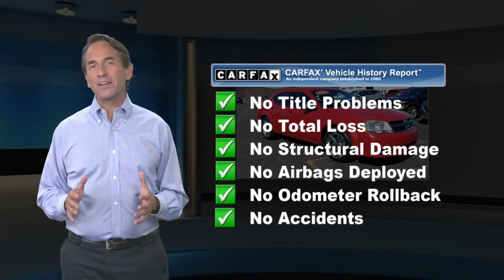Used 2013 Dodge Avenger SE, Muncy, PA T20137844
ONLY 68,946 Miles! WAS $9,275, EPA 29 MPG Hwy/21 MPG City! 18" X 7" ALUMINUM CHROME CLAD WHEELS, CD Player, UCONNECT VOICE COMMAND W/BLUETOOTH, 25Y SE CUSTOMER PREFERRED ORDER SELEC... SIRIUSXM SATELLITE RADIO W/(1) YEAR S...KEY FEATURES INCLUDECD Player. Dodge SE with Redline 2-Coat Pearl exterior and Black Interior interior features a 4 Cylinder Engine with 173 HP at 6000 RPM*.OPTION PACKAGES18" X 7" ALUMINUM CHROME CLAD WHEELS, UCONNECT VOICE COMMAND W/BLUETOOTH Bluetooth streaming audio, auto-dimming rear view mirror w/microphone, remote USB port, SIRIUSXM SATELLITE RADIO W/(1) YEAR SERVICE, 25Y SE CUSTOMER PREFERRED ORDER SELECTION PKG 2.4L PZEV I4 engine, 4-speed auto trans.EXPERTS RAVEEdmunds.com's review says "The 2013 Dodge Avenger is a praise-worthy midsize family sedan.".EXCELLENT VALUEReduced from $9,275.MORE ABOUT USCiocca Hyundai of Williamsport is a member of the Ciocca Dealerships Family. Our goal is 100% customer satisfaction, not only with the vehicle you buy.Pricing analysis performed on 3/16/2021. Horsepower calculations based on trim engine configuration. Fuel economy calculations based on original manufacturer data for trim engine configuration. Please confirm the accuracy of the included equipment by calling us prior to purchase.

[RLVID:1600:6929dcb402f43dcd:de94c2763c180ea0:1]